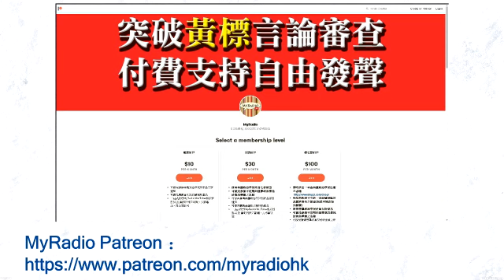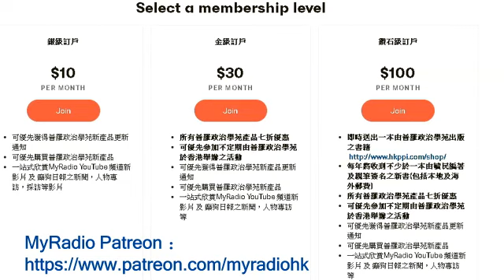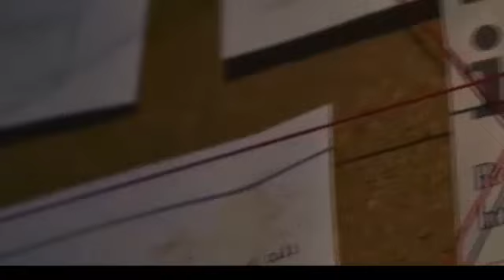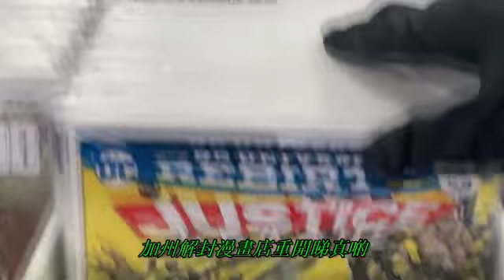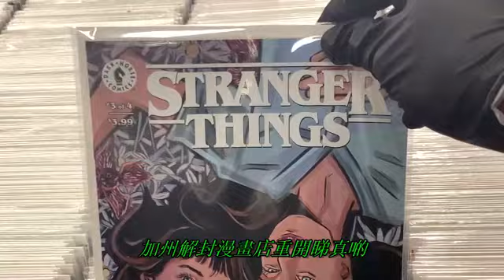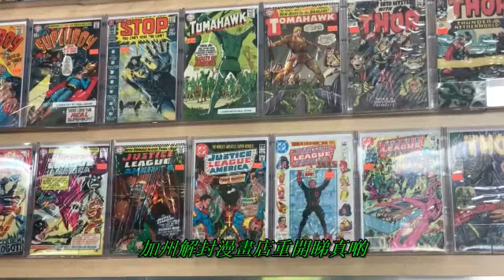美港同心頻道節目 200630 ep209 陰謀.檔案:口罩政治/加州解封漫畫店重開睇真啲/天下波經:美國體育賽事,復賽同命仔同樣重要！ MyRadio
美港同心頻道節目 200630 ep209
主持 Sunny  Cyrus  Vincent
主題 陰謀.檔案:口罩政治/加州解封漫畫店重開睇真啲/天下波經:美國體育賽事,復賽同命仔同樣重要！